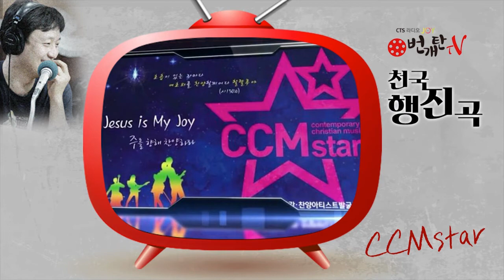번개탄TV 천국행진곡 제16회 천관웅, 한성, 보라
천관웅,한성,보라 2편